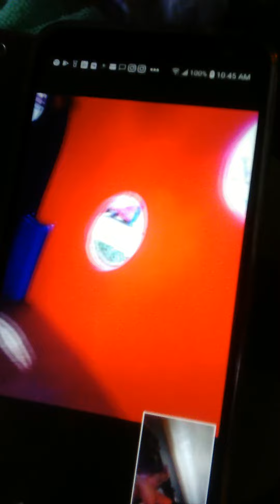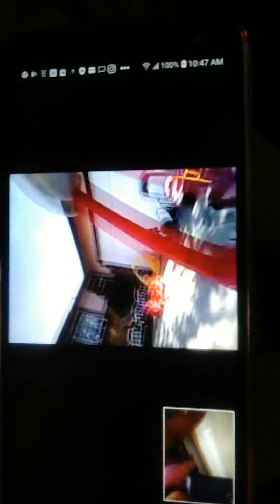Suki Toons Babyfacetime 05 07 20 a